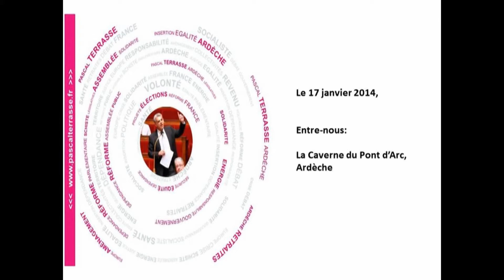Entre-nous: La Caverne du Pont d'Arc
Depuis mercredi 15 janvier, l'Espace de Restitution de la Grotte Chauvet Pont d'Arc s'appelle désormais "La Caverne du Pont-d'Arc".

Annoncé officiellement sur le site du chantier du futur espace de Restitution, ce nouveau nom est porteur de nombreux symboles, dont le mot de "caverne" qui renvoie à l'allégorie de la caverne de Platon.